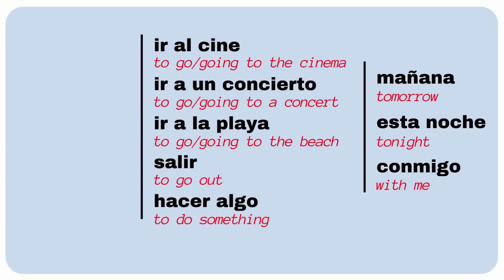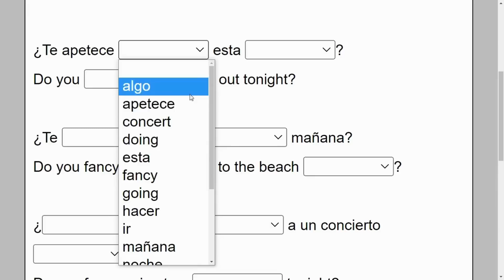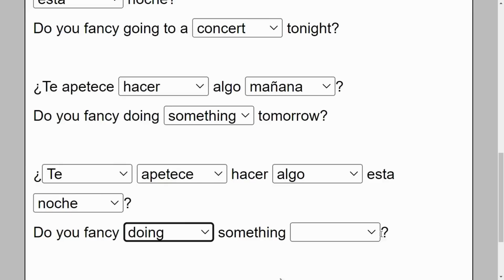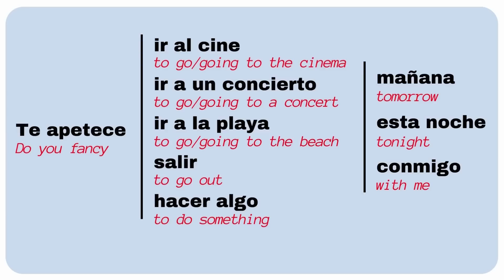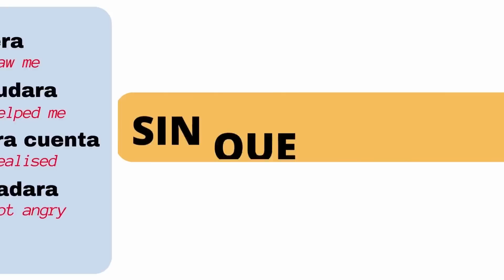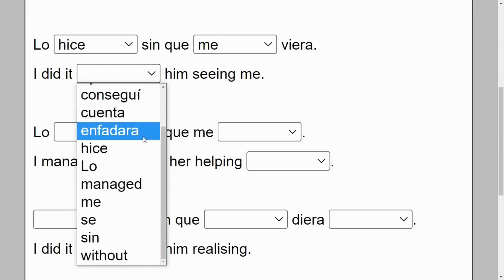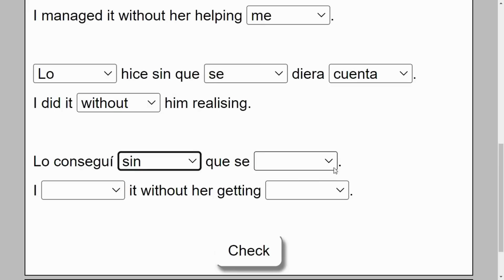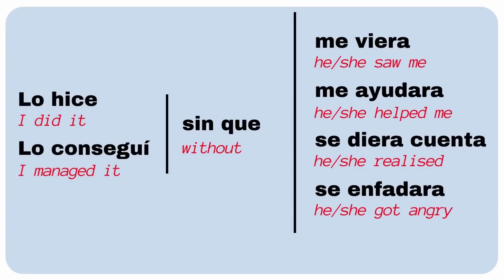EVERYDAY SPANISH is SO EASY to Learn Like THIS